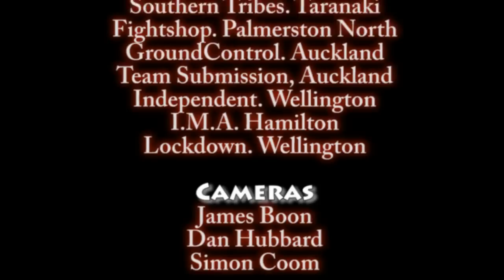ICNZ 10: Jeremy Prentice vs Francis Harris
B-Class
Fourth fight of the evening with Jeremy Prentice from Independent in Wellington taking on Francis Harris from Southern Tribes in Taranaki.
What a great night had by all, Good to see all of Palmys real fight fans there.